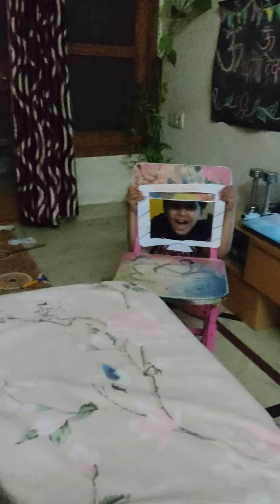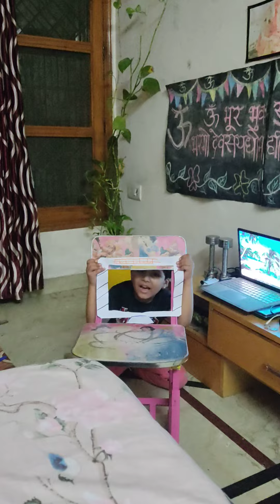An instant idea of presenting T. V with selfmade props and matter by 5 yrs old....